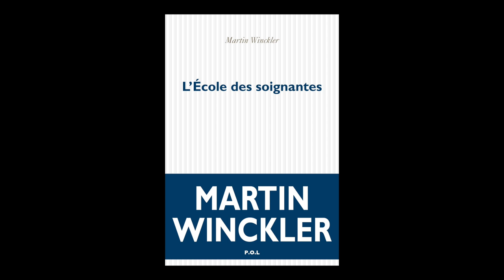Martin Winckler - L'école des soignantes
À l'occasion de l'Escale du livre de Bordeaux, Tiphaine Rivière vous présente son ouvrage "L'école des soignantes" aux éditions POL.